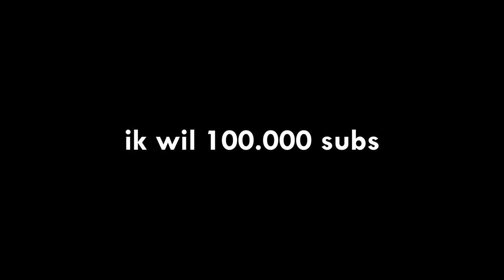IK MOET ROY ER HIER AF BEUKEN!!